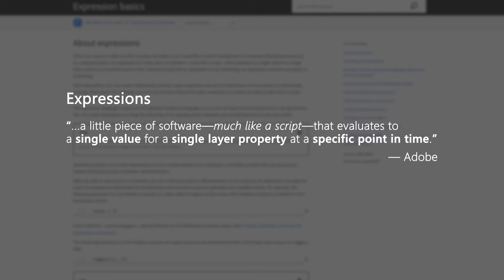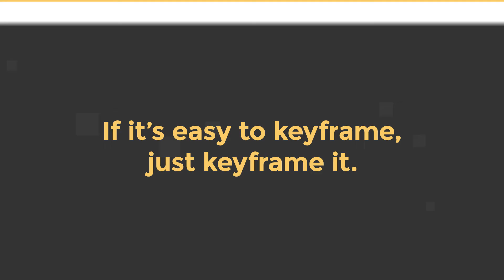After Effects Expressions 101 - Expressions Overview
0:00 - Intro
0:11 - What is an After Effects Expression?
0:33 - Benefits of Using Expressions
0:45 - Keyframes vs Expressions
0:59 - Unlock New Features
1:11 - Time Is Money
1:28 - Expressions Aren't Always the Solution
1:38 - If It's Easy To Keyframe, Just Keyframe It!
1:41 - Lesson 101 Wrap Up
1:50 - Thank You!

If you enjoy this expressions course, consider purchasing the paid content! It includes in-depth documentation, extra tutorial content, high definition video files, and project files used in the training. Your purchase will fund the release of this free course online for everyone to enjoy. Your support is greatly appreciated, and you’re helping to build more free courses like this in the future!

For additional questions and help, reporting issues, or to share examples of how you used the World of Expressions tutorials, please email or post in the comments below.